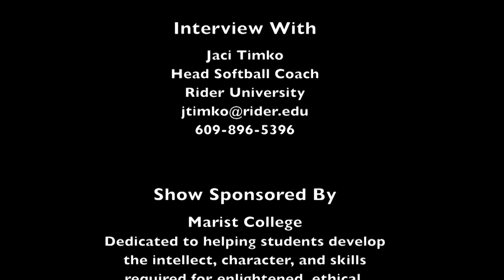Secrets of College Planning with Jaci Timko, Head Softball Coach at Rider University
Host Anthony Uva Interview with Jaci Timko, Head Softball Coach at Rider University, Jan 27, 2017, Show is about how college recruit for softball.